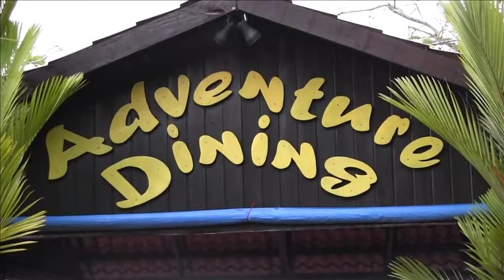Adventure Dining Costa Rica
The most romantic date in Costa Rica! Priceless views, botanical garden, waterfall, sunset, a three course meal, and an open bar!